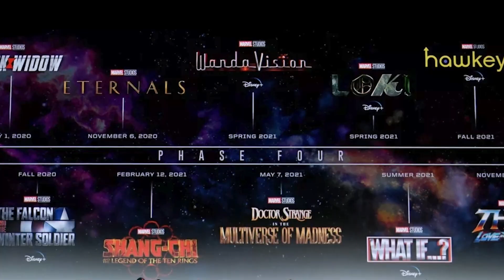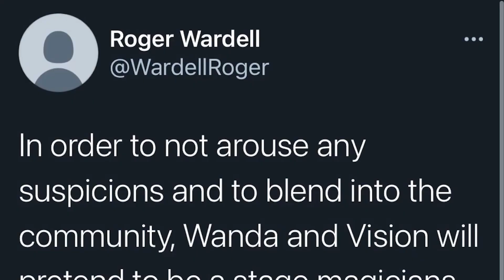TEMPESTADE E NOVA CHEGANDO EM THOR 4 - E mais! TROPA THOR e Matt Damon vêm juntos??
O novo filme do Thor (Thor amor e Trovão) tem sua data de estreia marcada para março de 2022, e poderá trazer vários personagens, como a Xmen Tempestade e ainda Nova, membro da tropa nova. Podemos ter também uma introdução à Tropa Thor, com Groot, Gamora, tempestade, Lady Thor.

PARA ASSITIR DISNEY PLUS SEM ERRO!
AMAZON FIRE TV STICK:

Ah, me segue lá no instagram!

QUER COMEÇAR UM CANAL NO YOUTUBE? AQUI ESTÃO AS CÂMERAS MAIS BARATAS PARA 2021!
Canon T100
Canon T7
Canon SL3

Equipamentos que eu uso:
CÂMERA KIT
LENTES e
RING LIGHT